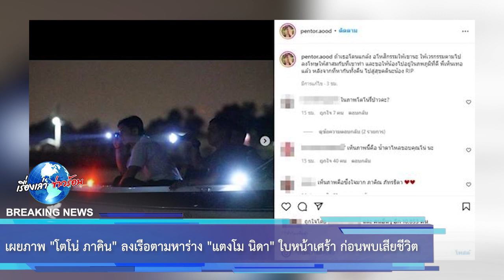เผยภาพ โตโน่ ภาคิน ลงเรือตามหาร่าง แตงโม นิดา ใบหน้าเศร้า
แตงโมตกเรือ แตงโมนิดา แตงโม นิดา พัชรวีระพงษ์